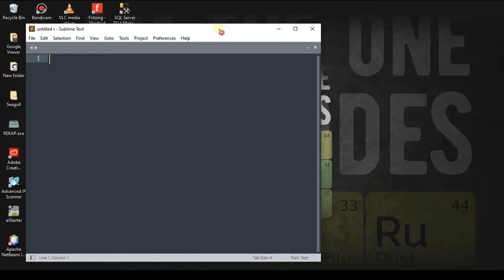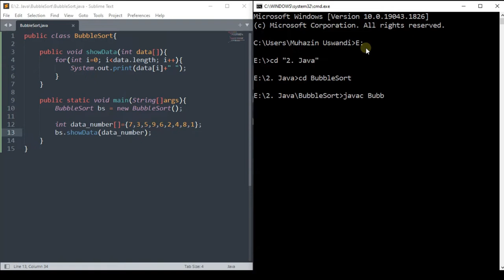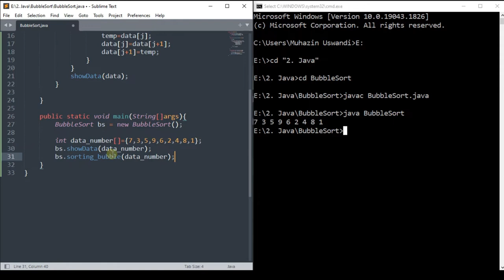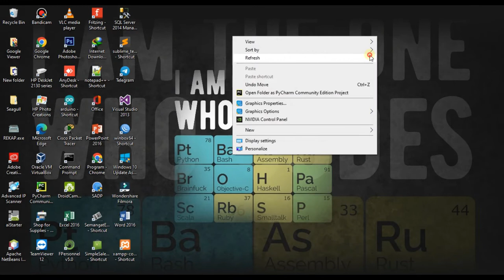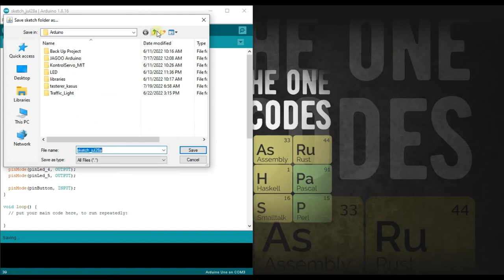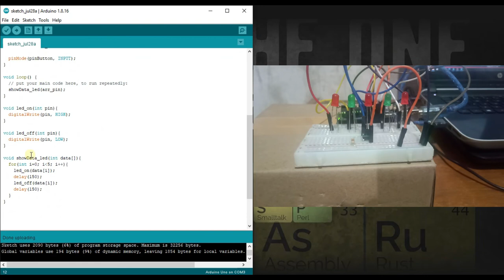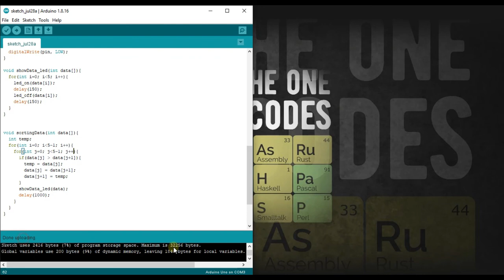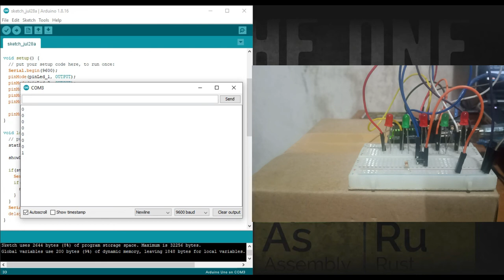Bubble Sort in Arduino ‼️ Menguji Teknik Sorting Menggunakan Bubble Sort untuk Mengurutkan Nyala LED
DI Video Program Receh kali ini, akan melakukan pengujian untuk mengurutkan nyala LED menggunakan Teknik Sorting yaitu Bubble Sort Tipe Ascending. Seperti apa Hasilnya. Simak Videonya sampai akhir..